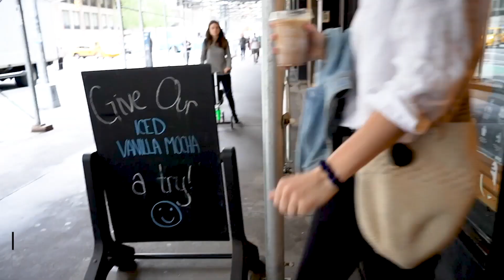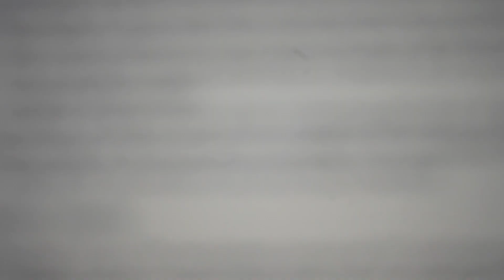Day in the Life of a Data Analyst in NYC (Working From The Office)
Welcome to a day in my life as a data analyst working at the office in New York City! I've worked remotely for a year now; this was my first experience writing code and meeting my teammates in person! This was also my first time in NYC since I was a kid!

WHO AM I:
I'm Jack Ross, a remote data analyst and YouTuber living in Denver, Colorado. I'm a self-taught programmer turned data analyst/data scientist and I make videos about data science, productivity, and a few other things!